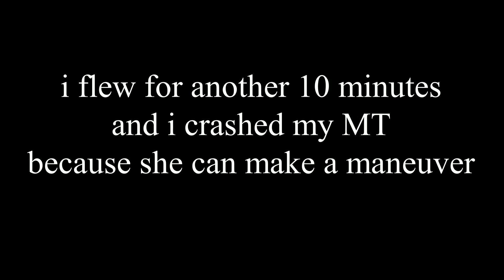Mini Talon POWERED with 15 years old li-ion laptop battery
Li-ion 2500mah from 15 years old laptop
4s3p = 7500mah
discharge rate was so awful (old technology) :lol
so this is it, worth not worth is your decide :)